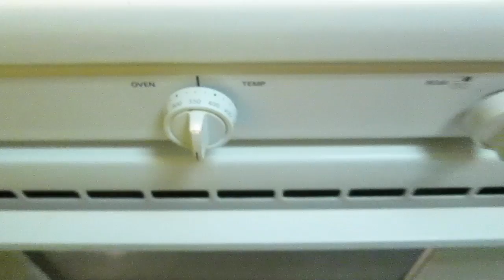Como hacer galletas de Persimo (Caqui) (How to make Persimmon Cookies)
Como hacer galletas de persimo. Gracias por cocinar con Julie. Estas galletas son las galletas famosas de persimo. Las galletitas son muy deliciosas. Espero que las disfruten. Porfavor subsciban an mi pagina para poder monstrarles mas comidas ricas. Muchas gracias y espero que les gusten estas galletitas muy muy deliciosas. A cocinar con much much amor para toda la familia y amigos. Gracias. Espero que les gusten.